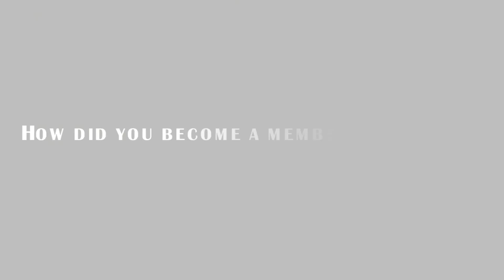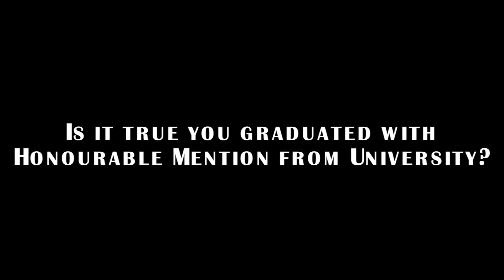Meet Catherine Helferty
Catherine is enthusiastic about offering quality treatments to her own patients of all ages. With a background in competitive athletics she has experience with the high-pressure atmosphere of competitive sport and is also passionate about treating babies and children. Of special interest, she has done several research projects on the impact and influence of post-traumatic stress disorder, and will continue her essay research on the subject with hopes of finding a new and alternative avenue of treatment for those affected.